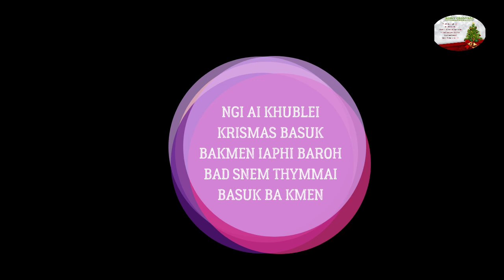YM LAH KHLEM KA JINGIARAP KI SAMLA RANGBAH IA I HEPRIT NANGKIEWSHAPHRANG SUNN HAPDENG KI JINGDUNA